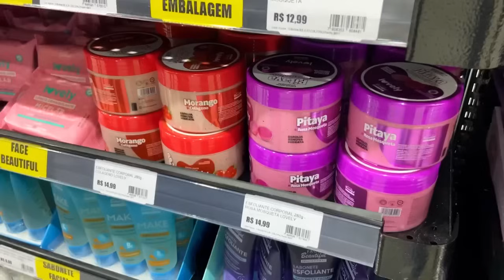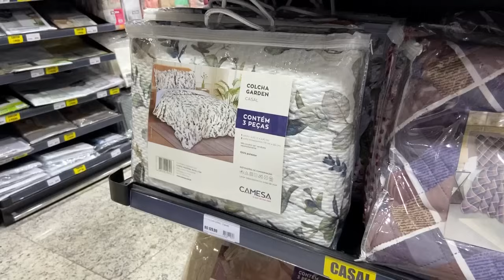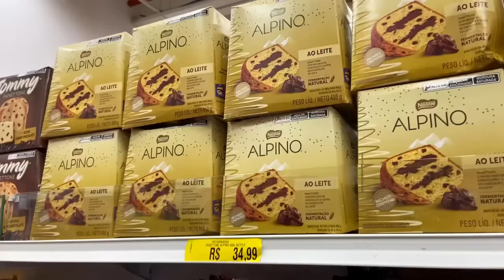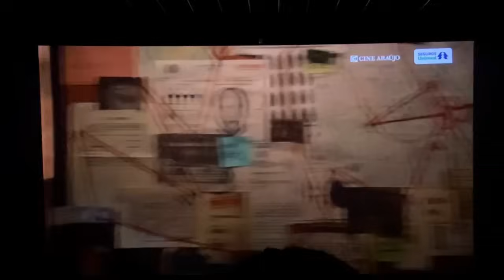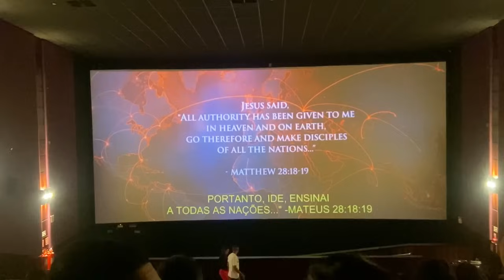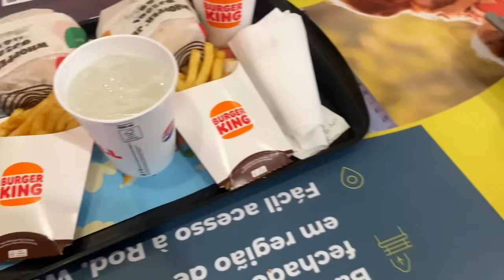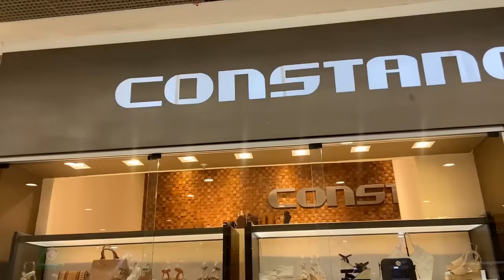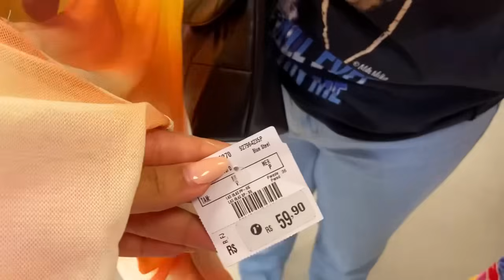VLOG NO SHOPPING | FUI NO CINEMA + COMPRINHAS